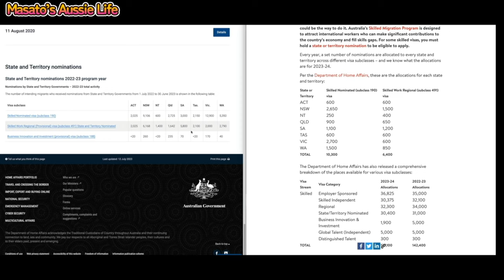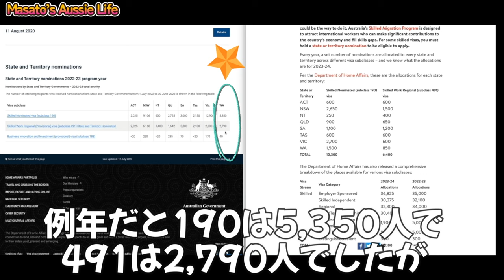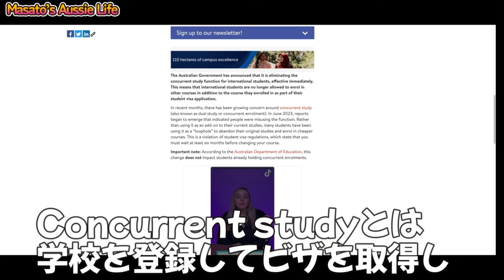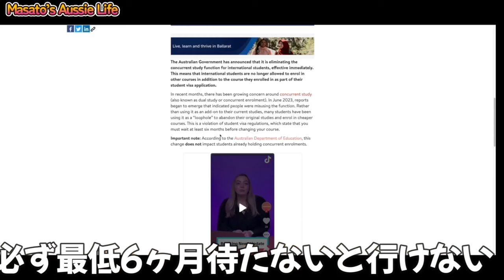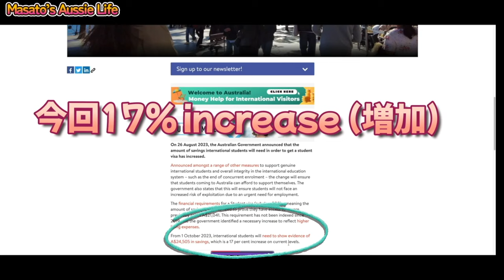【🇦🇺ビザ情報】超大打撃 190と491を狙っている方は急ぐべき！！【オーストラリア永住権が縮小?!】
もしご不明な点があれば何でもお気軽にコメント欄でお願いします！
答えられる範囲内で全てお答えします！

今回はオーストラリア永住権を目指す人への最新情報をシェアしています。また、これから学生ビザを検討されている方にもいくつ大きな改訂があり注意が必要となります。

★動画で紹介した動画のリンク
1. 政府スポンサービザの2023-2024年度の招待状の数が大幅に縮小

3. Department of Home Affairs

★英語スコアのポイントUPする為におすすめの動画

② IELTSに苦しんでいる人にPTE (Pearson Test of English)をおすすめします

『オンラインでの英語レッスン・PTE対策コース』

個人的に英語事業を運営しており、オンラインGoogle Meetで発音矯正、流暢性UPなどスピーキングを主に教えています。私の発音は全くNativeと比べるとまだまだですが、今まで20年程の経験から日本人が間違えやすい独特のポイントを知っておりますのでピンポイントで貴方の弱点を見抜いて改善への道へと導くことができます。初回40分のトライアル無料レッスンを随時提供中です！